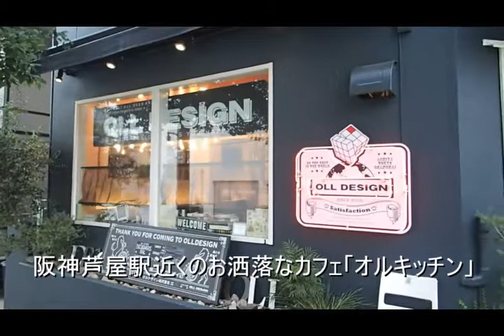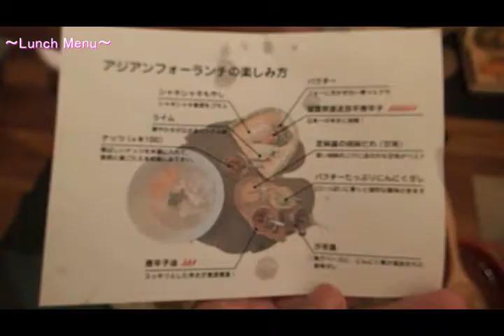オルキッチン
オルキッチン （OLL KITCHEN）
兵庫県芦屋市茶屋之町11-11

ランチ編